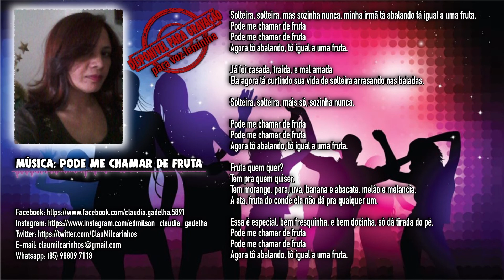Pode me chamar de fruta (Composição: Claudiana Gadelha) [Piano e voz]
Uma composição de Claudiana Gadelha no formato de piano e voz.

Contatos:
Skype: Darfferson